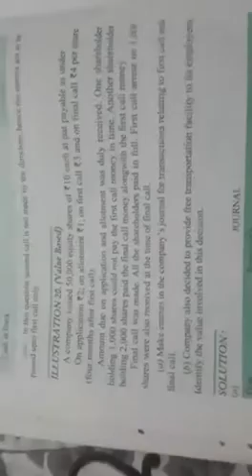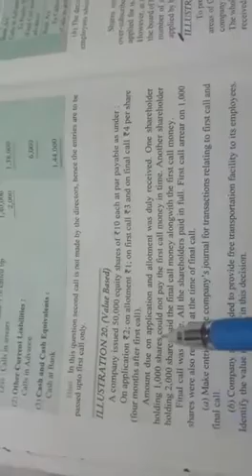12th Class Accountancy 1st Chapter Question no 20 by Naveen Sir 08-07-2020 mlp rajpura